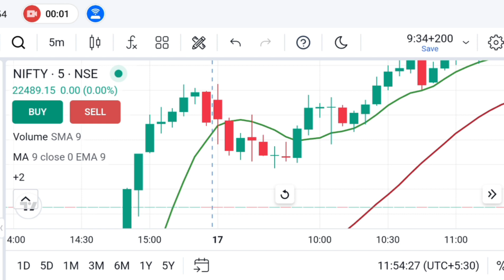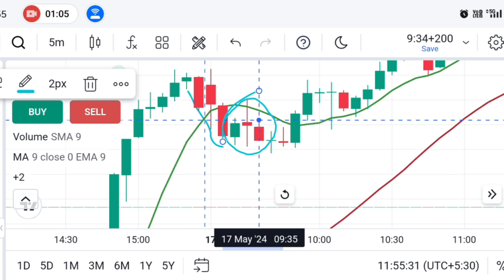Option Trading Challange Using 10k Capital 20 Days (Day-2)